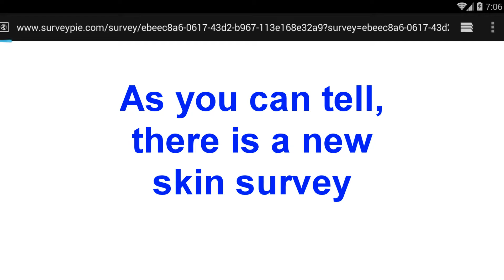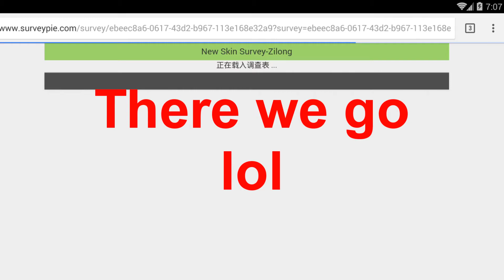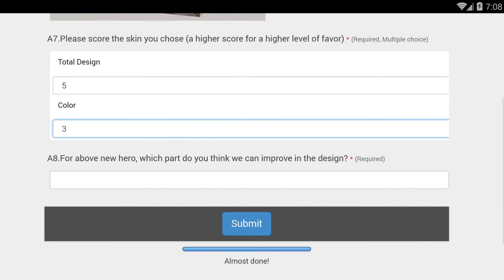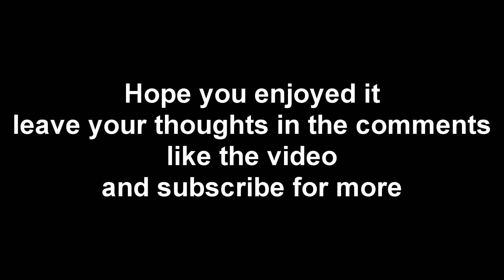NEW SKIN FOR ZILONG!! | Mobile Legends Bang Bang Skin Survey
WeChat ID: IMBuddyCols